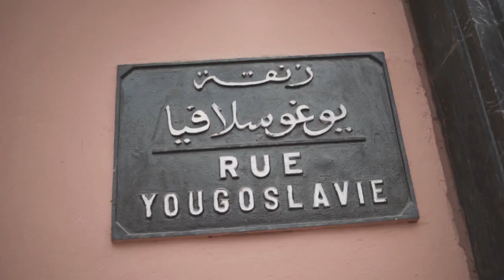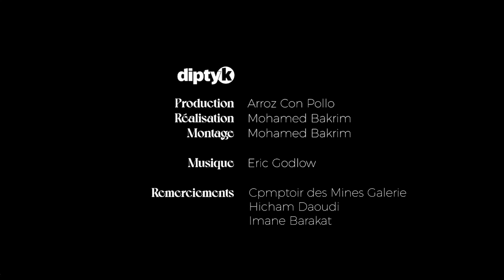Visite en images de l'exposition de Mohammed Kacimi, L'Œuvre révélée par Diptyk Magazine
Exposition "L'Oeuvre révélée"
Mohamed Kacimi
Du 28 Décembre 2021 au 09 Février 2022
Au Comptoir des Mines Galerie, Marrakech